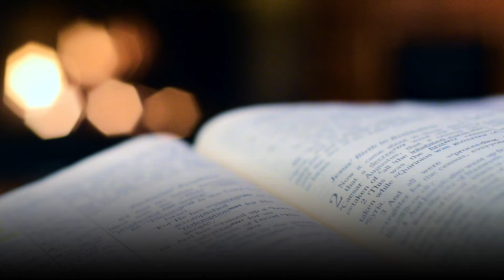MARTYRED MISSIONARY | Nate Saint | God has a purpose for your life!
This is the story of Nate Saint. Martyred while serving as a missionary to the Wadani tribe in Ecuador, his story will inspire your faith and let us all come close to God.